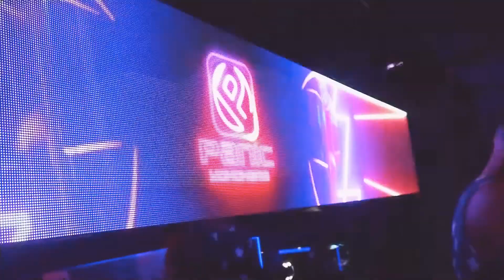2021年7月24日(土) 横浜Psychedelic Night @PANIC YOKOHAMA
2021年7月24日(土)
PANIC YOKOHAMAプレオープン！✨
00:00オープンスタート！

オープンから回します。
【横浜PSYCHEDELIC NIGHT】
横浜長者町の新箱で開催します。

TIME TABLE
00:00 Kazuya
01:00 CHANDAM
02:30 MASASHI
03:30 DANCHOU
04:30 Kazuya
06:00 end

2021年7月24日(土) @横浜PANIC
OPEN 24:00〜
ENTRANCE 3000円
DISCOUNT 2000円

DJ’s
・KATO
・Danchou
・MASASHI
・CHANDAM
・Kazuya

▼PANIC YOKOHAMA▼
神奈川県横浜市中区長者町6丁目99
ハローイセザキビルB1

★NOTICE★
■マスク着用、アルコール除菌、検温、入場制限ご協力ください。
■危険物、薬物の持ち込み及び使用が発覚した場合には警察に通報し強制退場とさせて頂きます。
■会場内での喧嘩、暴力行為、強引なナンパ行為、女性の嫌がるような行為、パーティーの妨げとなる行為、他のお客様のご迷惑となる方はいかなる場合でも強制退場とさせて頂きます。
■主催者及び会場管理者は会場内外での事故、盗難、紛失、レッカー移動などの責任を一切負いませんので予めご了承下さい 。